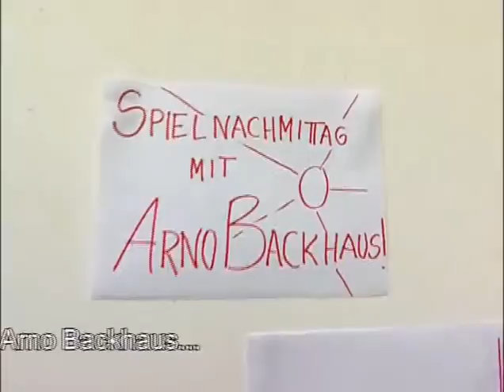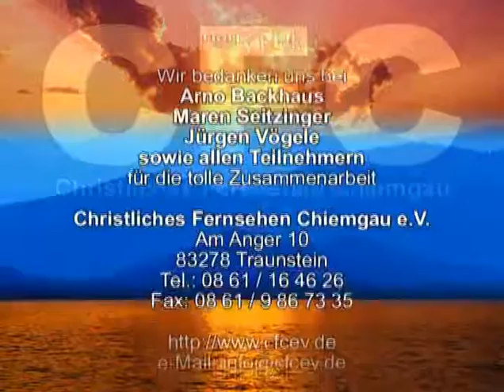Trau Dich Deinen Freunden von Jesus zu erzählen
Deine Freunde sind wichtig und wertvoll. Sie sind geliebt, nicht nur von Dir, sondern vor allem von Jesus. Wie, wann und auf welche Weise können sie davon erfahren? Der Workshop gibt Anstöße zum Nachdenken.